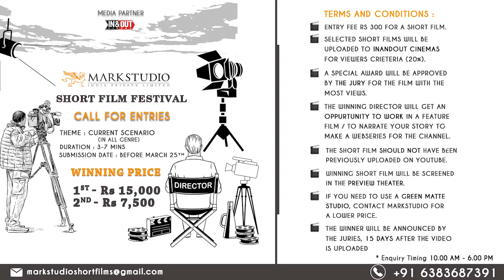Rajini Surprise visits to ilaiyaraaja studio | Rajinikanth | Ilaiyaraja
Gnanathesikan (born 2 June 1943), known as Ilaiyaraaja, is an Indian film composer, singer, songwriter, instrumentalist, orchestrator, conductor-arranger and lyricist who works in the Indian film industry, predominantly in Tamil. He has also worked in several Telugu, Malayalam, Kannada and Hindi films besides one Marathi film. Widely regarded as one of the greatest Indian music composers, he is often credited for introducing Western musical sensibilities in the Tamil film musical mainstream.